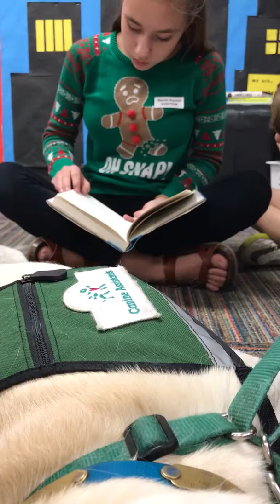Eloise reads more on the floor